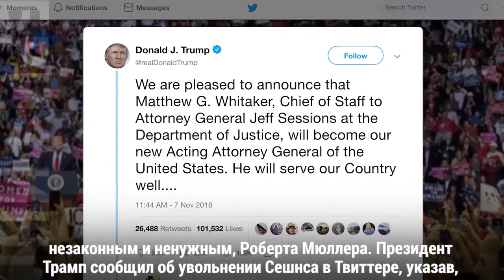Президент уволил генпрокурора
Через несколько часов после подведения результатов промежуточных выборов, президент США Дональд Трамп отправил в отставку главу Министерства юстиции Джеффа Сешнса. Это решение президента стало причиной очередной политической бури